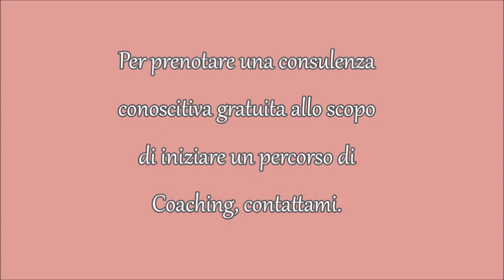CHIUDERE I CERCHI CON AGENDA E TO-DO-LIST